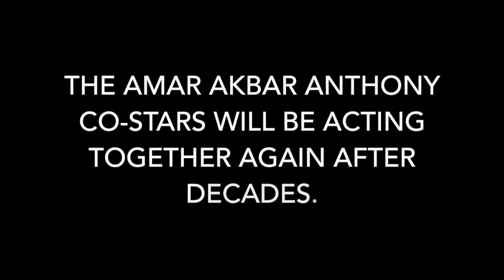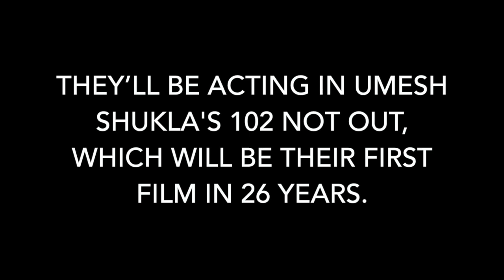Rishi Kapoor to play Amitabh’s son : Entertainment News May7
Rishi Kapoor to play Amitabh’s son

The Amar Akbar Anthony co-stars will be acting together again after decades.

Chintu is 10 years younger to AB and ha played his younger brother in the past.

Kapoor and Bachchan are reuniting again as father and son.

They’ll be acting in Umesh Shukla's 102 Not Out, which will be their first film in 26 years.